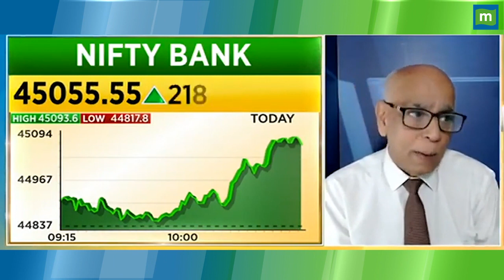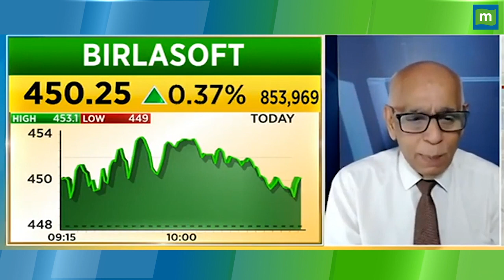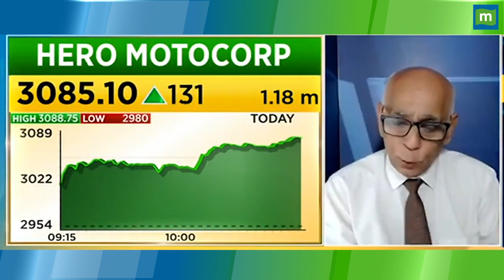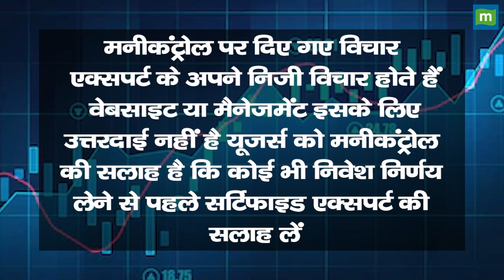Vascon Engineers Share Price: लॉन्ग टर्म के लिए होल्ड करें? || Hot stocks || stock to invest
MarketsWithMC | Vascon Engineers Share में जानें निवेश को लेकर क्या है Experts की राय. जानें किन levels पर करनी चाहिए आपको खरीदारी और क्या है Target Price और जानिए किस Strategy के साथ इस Stock में पैसा कमाया जा सकता है. देखें वीडियो.